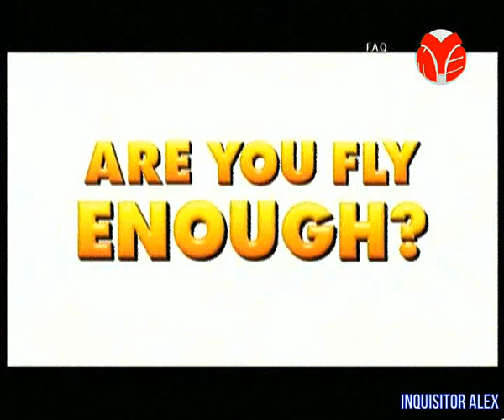87 - F.A.Q (ТК "Муз-ТВ", 19.01.2008 год) 480p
87 - F.A.Q (ТК "Муз-ТВ", 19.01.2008 год) 480p

- Universe at War: Earth Assault (PC)
- Ведьмак (PC)
- Bee Movie: The Game (PC)
- Power Rangers: Super Legends (PC)
Авторы передачи:

Ведущие:
- Борик RoToR
- Влад Лехов
- Профессор Пуданс
- Федя Мега Драйв
- Андрей Воробей
- Василий Куйбар